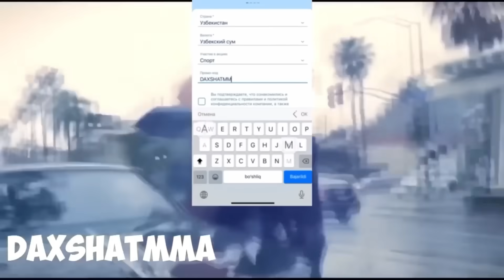NEYT DIAZ JEYK POL JANGDAN KEYINGI INTERVYU O'ZBEKCHA!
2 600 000 СУМ БОНУСНИ ҚУЛГА КИРИТИНГ!